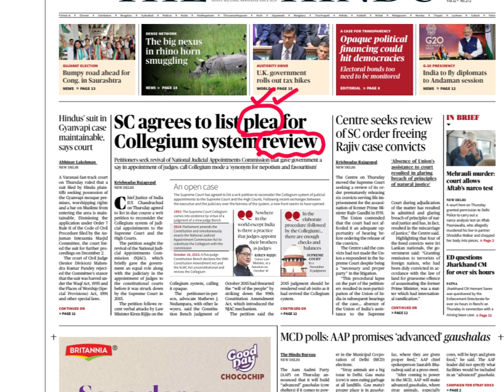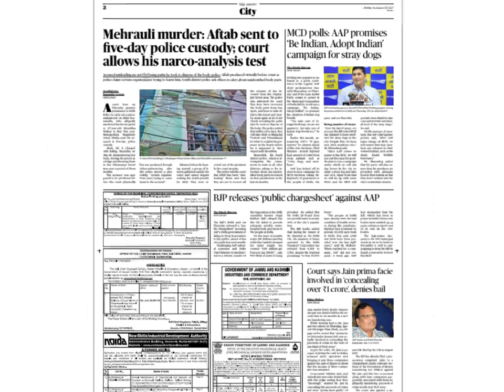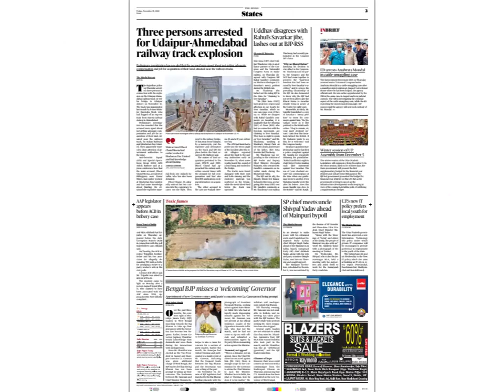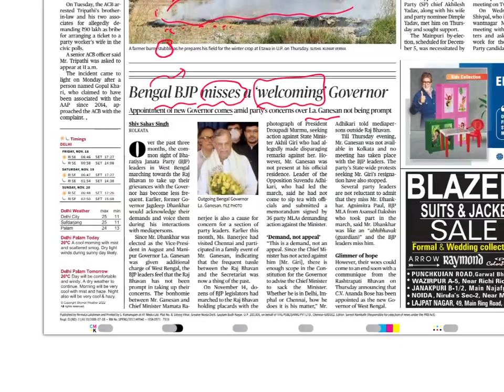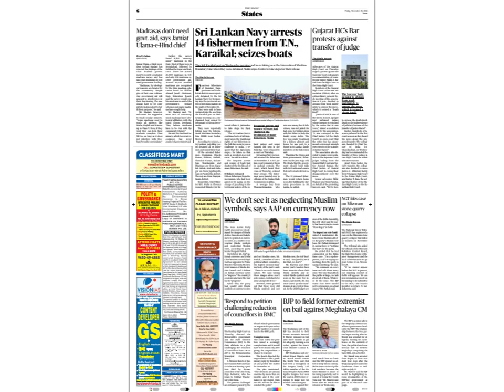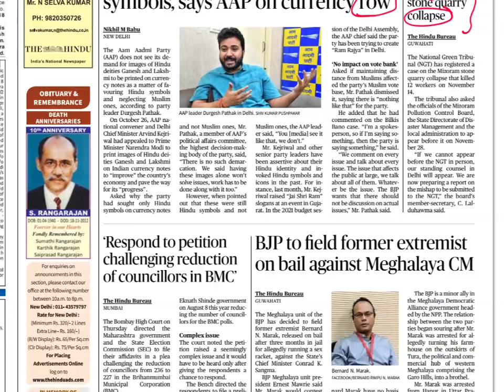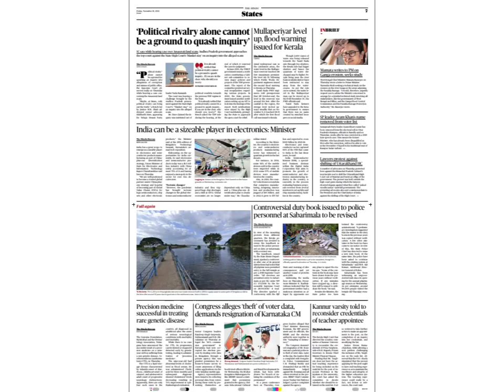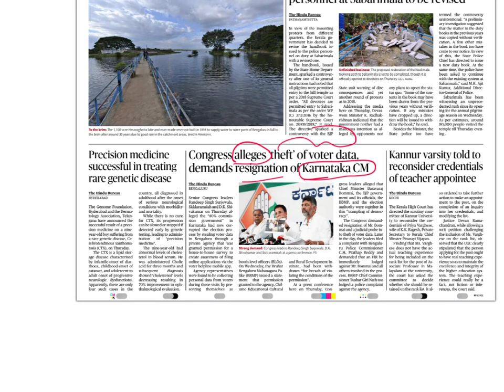Daily Vocabulary from The Hindu by Suresh Sir (తెలుగు లో) | 18th November 2022 | UPSC | IBPS | SSC